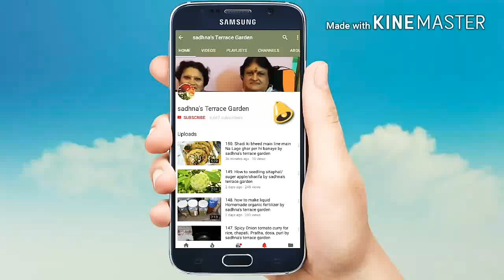214. easy tomato rice recipe/tomato pulav/tomato 🍅 rice by sadhna's terrace garden